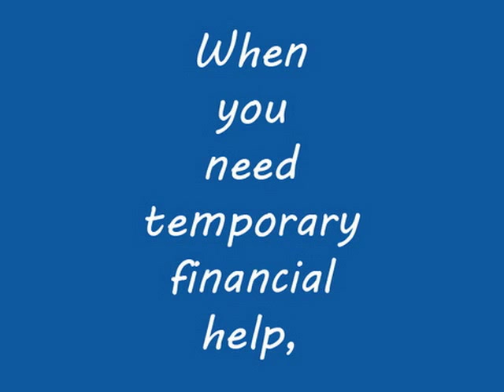Blue Sky Loans Up to $1000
Sometimes life is unpredictable, you might need cash that you never prepare for. This problem can be solved easily.